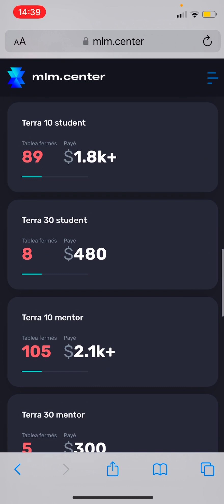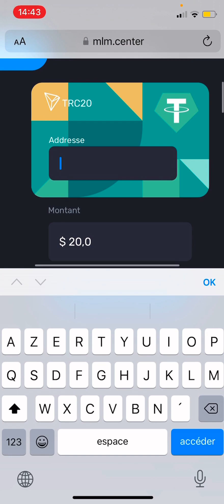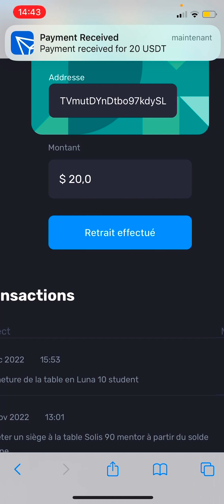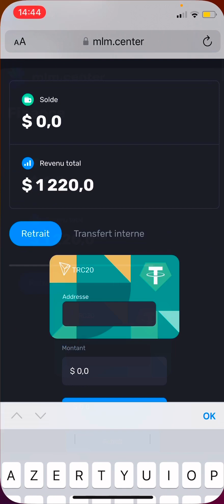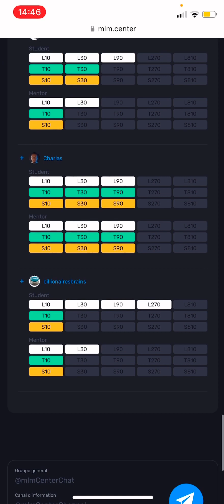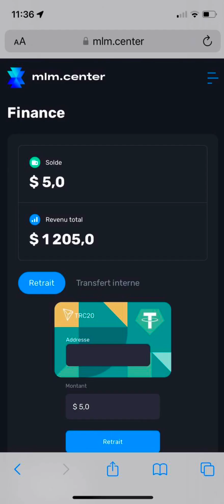854.000 frs CFA en 3 mois d'activités sur MLM CENTER...